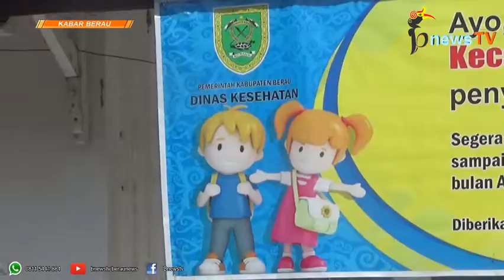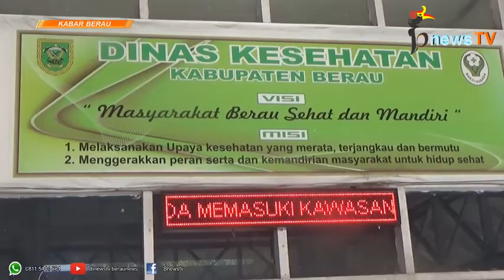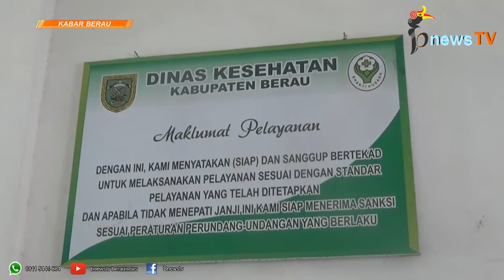Pro Kontra Vaksin Rubella, Dinkes Berau Ambil Jalan Tengah